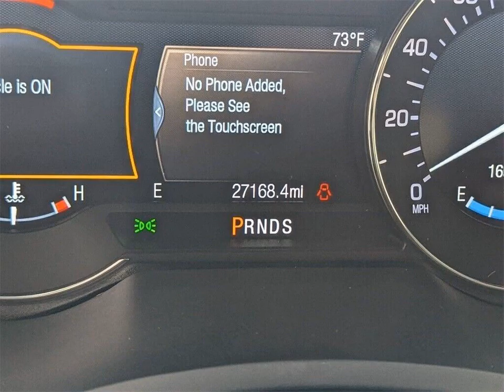2019 Lincoln MKZ/Zephyr Standard for sale.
2019 Lincoln MKZ/Zephyr Standard for sale.